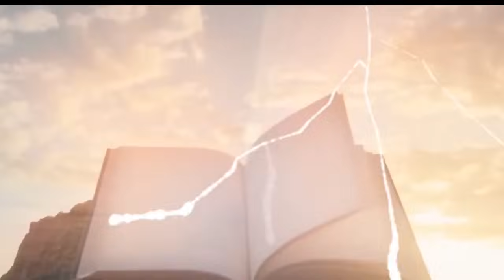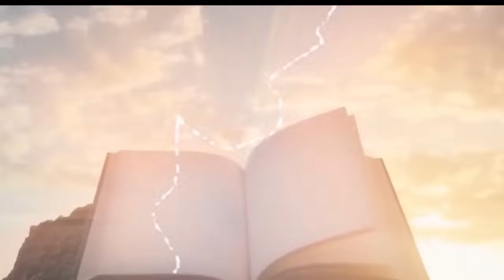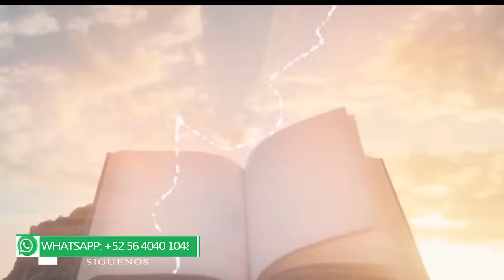IMPRESIONANTE LO QUE SUCEDE EN CADA SANTA MISA!!!-LA GOSPA LO DIJO!!! IMPACTANTE!!!. HERMOSISIMO!!!.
IMPRESIONANTE LO QUE SUCEDE EN CADA SSNTA MISA !!! - LA GOSPA LO DIJO !!! I M P A C T A N T E  !!!.

H E R M O S I S I M O !!!.

CATALINA RIVAS  - MÍSTICA CATÓLICA - MISIONERA - CONFERENCISTS Y ESCRITORA BOLIVIANA, QUIEN RECIBE REGULARMENTE LA ESTIGMATIZACION, VISIONES Y REVELACIONES MÍSTICAS DE NUESTRO SEÑOR JESUCRISTO Y DE SU SANTÍSIMA MADRE, Y QUIEN ADEMÁS, HA SIDO ANALIZADO SU CASO NO SOLO POR EL DR. RICARDO CASTAÑÓN - EXCELENTE MÉDICO , ESTUDIOSO Y ESPECIALISTA DE TODOS Y CADA UNO DE LOS MILAGROS EUCARÍSTICOS EXISTENTES EN EL MUNDO ENTERO, ADEMÁS DE QUE EL VATICANO CORROBORÓ Y APROBÓ TODO LO VIVDIO Y EXPERIMENTADO A LO LARGO DE LA VIDA POR CATALINA, NOS COMPARTE EL REGALO QUE NUESTRO SEÑOR  LE PERMITIÓ CUANDO AL ASISTIR A LA SANTA MISA, NUESTRA SEÑORA LA VA LLEVANDO DE LA MANO, EXPLICÁNDOLE PASO A PASO LA VISIÓN Y EXPERIENCIA QUE ELLA (CATALINA) ESTA TENIENDO  DE LO QUE SUCEDE  VERDADERAMENTE EN LA SANTA MISA.

DE HECHO, LA PELICULA “EL GRAN MILAGRO” QUE TODOS VIMOS EN EL CINE HACE ALGUNOS AÑOS, SE BASA EN ESTA HERMOSÍSIMA E IMPRESIONANTE EXPERIENCIA MÍSTICA QUE TUVO CATALINA.

NUESTRA SEÑORA EN MEDJUGORJE NOS HA REPETIDO CIENTOS DE VECES EL VALOR INTRÍNSECO Y LA VERDADERA IMPORTANCIA QUE TODOS DEBERÍAMOS DARLE A LA SANTA MISA.

MARAVILLÉMONOS CON CATALINA RIVAS DE ESTA IMPRESIONANTE EXPERIENCIA MÍSTICA QUE TUVO, Y VALOREMOS VERDADERAMENTE LA SANTA MISA.

LOS INVITAMOS A NUESTRA 121 AVA PEREGRINACIÓN DEL 25 DE NOVIEMBRE AL 10 DE DICIEMBRE DEL 2024

VISITANDO:

ITALIA (ROMA - CD DEL VATICANO - CATACUMBAS  DE SAN CALIXTO -  ASIS -  MONTE LAVERNA)
CROACIA (SPLIT -  DUBROVNIK) Y BOSNIA HERZEGOVINA (MEDJUGORJE -  MOSTAR -  THIJALINA)

16 DÍAS DE VIAJE INOLVIDABLE

UN SÚPER PRECIO
COMUNÍCATE O ESCRÍBENOS   AL  WHATSAPP

- 121  PEREGRINACION:

- ⁠DEL 25 DE NOVIEMBRE  AL 10 DE DICIEMBRE  2024.

- ⁠CUPO LIMITADO A 60 PEREGRINOS

COMUNÍCATE E INSCRÍBETE A LA BREVEDAD !!!.

QUEDAN POCOS LUGARES !!!.

LLÁMANOS O ESCRINOS A LA BREVEDAD.